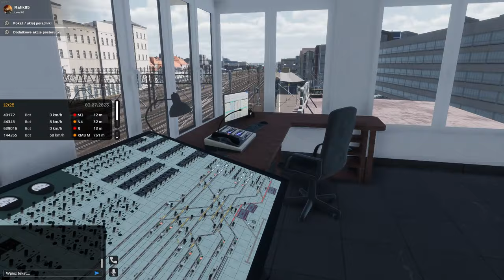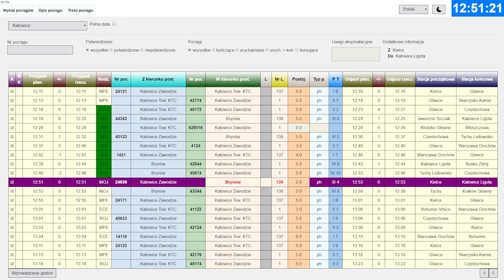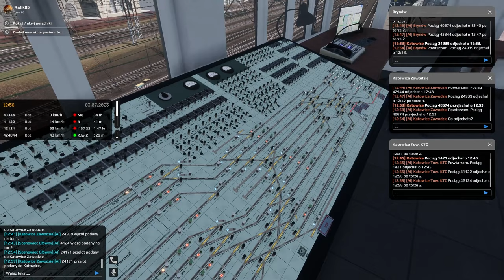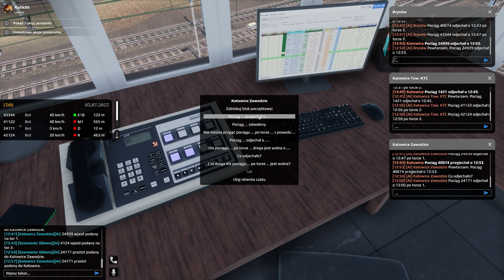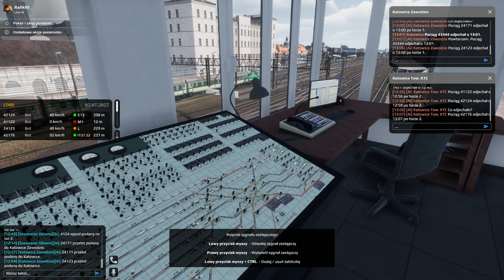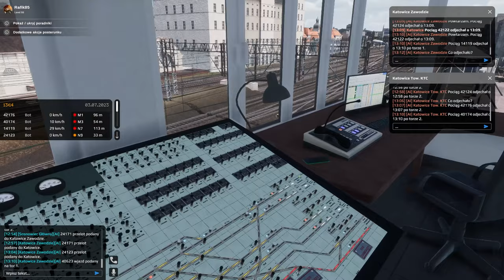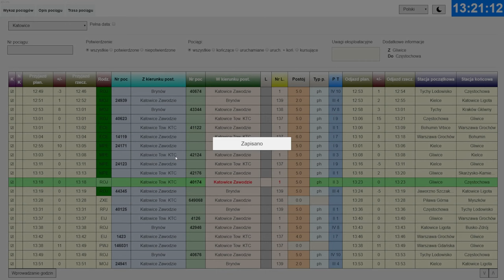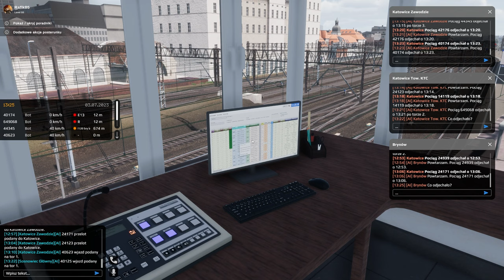🎞 | SIMRAIL | 06 | Godzinka w Katowicach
SimRail to nowy, zaawansowany symulator kolei. Opanuj dalekobieżne EZT, ciężkie składy towarowe oraz pociągi podmiejskie. Przejedź 500 km realnych tras opartych o dane geodezyjne. Zostań dyżurnym ruchu i prowadź ruch lub współpracuj z innymi graczami w trybie multiplayer.

Link do symulatora (STEAM):
💰 Wsparcie kanału 💰
🎶🎶Wykorzystana muzyka:
NoCALib

🎶Artist: Dyalla | Track: Soulicious

A teraz zakazy:
⛔  nie pytajcie się o moje życie prywatne
⛔  nie reklamujcie swoich kanałów
⛔  nie hejtujcie!

🔧 Mój park maszynowy🔧

💻 Komputer:
✅ Płyta główna: MSI MAG Z690 TOMAHAWK WIFI DDR4
✅ Procesor: Intel Core i7-12700K, 3.6 GHz
✅ Pamięć: Crucial 64GB (2x32GB) 3200MHz CL16 Ballistix Black RGB
✅ Karta graficzna: MSI GeForce RTX 3080 GAMING Z TRIO LHR 10GB GDDR6X
✅ Dysk twardy: Samsung 2TB M.2 PCIe NVMe 970 EVO Plus x2
✅ Chłodzenie: be quiet! Pure Loop 360mm 3x120mm
✅ Zasilacz: be quiet! Straight Power 11 850W
✅ Obudowa: be quiet! Silent Base 802 Window

💻 Peryferia:
✅ Monitor: LG 27GL850-B NanoIPS HDR10
✅ Monitor: AOC CQ27G2U Curved
✅ Klawiatura: Razer Ornata V2
✅ Mysz: SteelSeries Aerox 5 Wireless
✅ Kierownica: Logitech G29
✅ Słuchawki: SteelSeries Arctis 7
✅ Joystick: Thrustmaster TCA Sidestick Airbus Edition
✅ Kontroler: Thrustmaster TCA Quadrant Airbus Edition + Quadrant Add-On